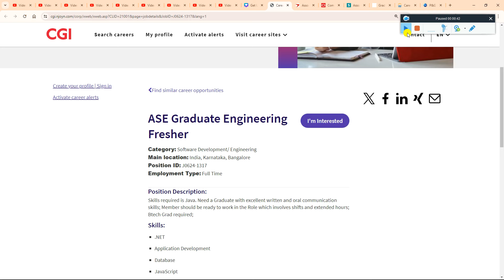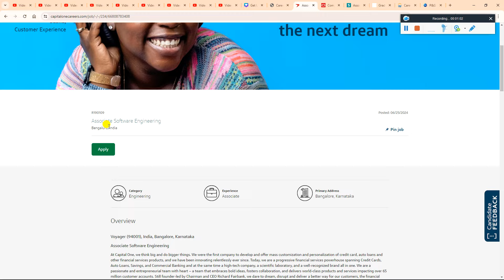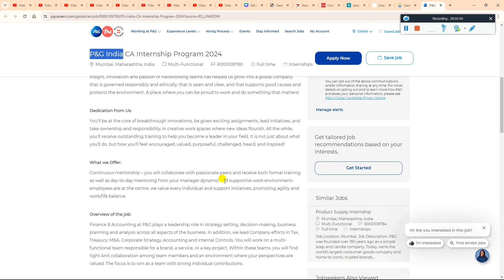CGI, GS, Siemens, Capital One, Mahindra, P&G Direct Test Hiring | Biggest OFF Campus Drive 2026-2021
2023 Batch Job
freshers hiring
hiring 2023
freshers
2023 hiring
latest hiring
2023 batch hiring
bulk hiring
mega hiring
2023 batch hiring off
2024 jobs
2024 batch hiring
2024 IT Jobs
freshers hiring XX freshers
hiring 2023
freshers hiring 2021
2021 freshers hiring

accenture result
2023 batch jobs
2023 batch off campus drive
accenture new hiring 2024
accenture pada